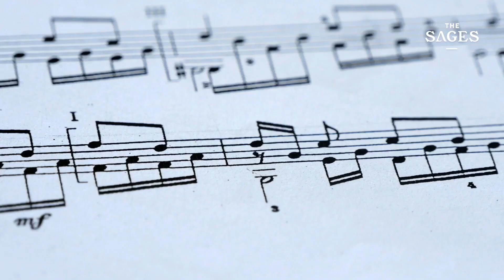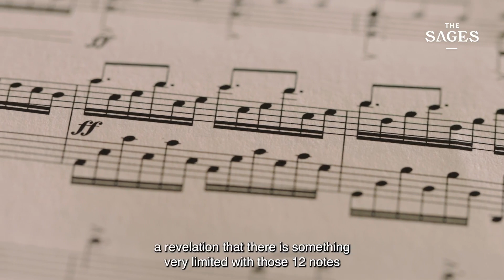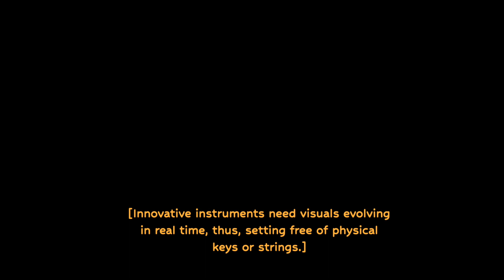Tiny presentation of Organic Tones Music Inc.